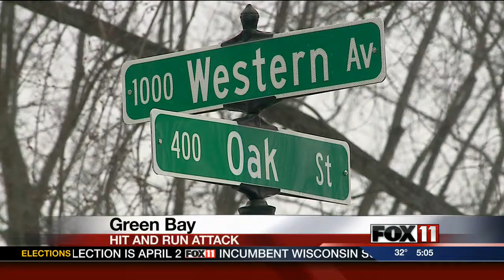5PM MON GB CRASH AND BEATING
Green Bay police are still trying to figure out just what happened during an incident on the city's west side Sunday night.